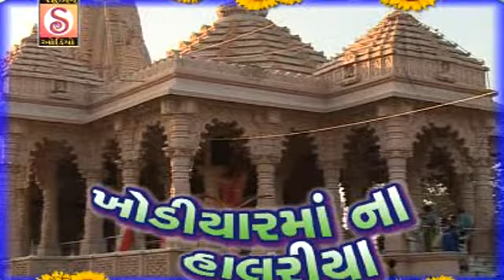05 Khodiyar Mana Halariya